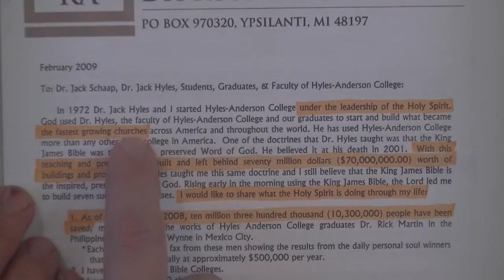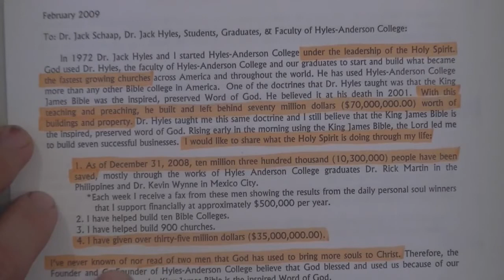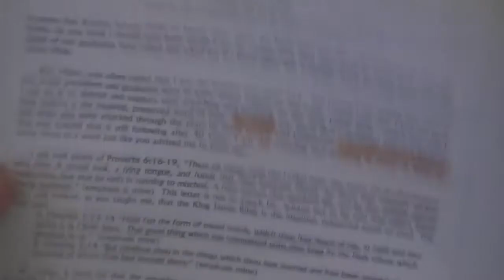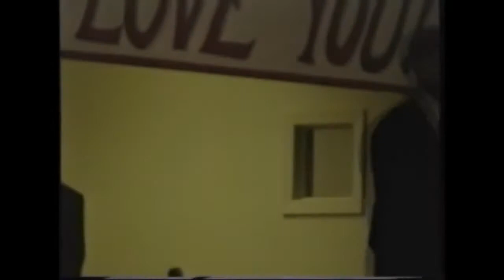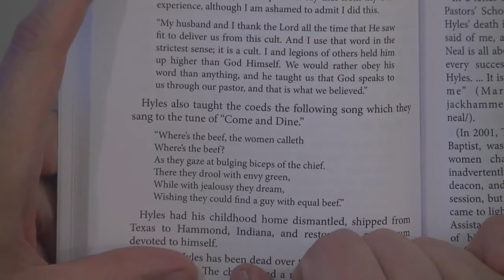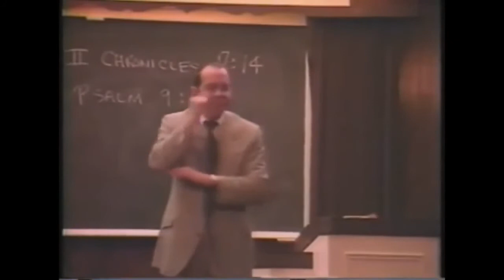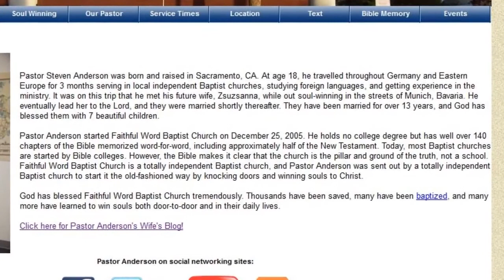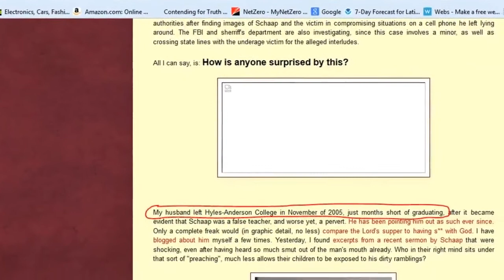The Truth About Jack Hyles (Part 3) - Bryan Denlinger